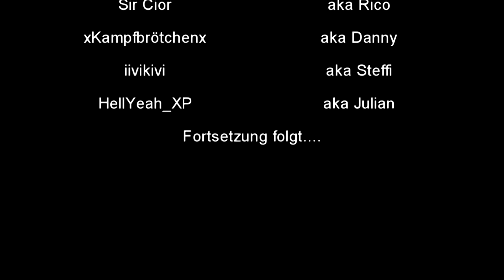Let´s Play Together Minecraft Aufnahme Session 9 Folge 6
Du sollst hier nicht lesen sondern dir das Video anschauen ;)

Du willst "Minecraft" spielen? Dann kauf es dir doch einfach und unterstütze damit die Entwickler